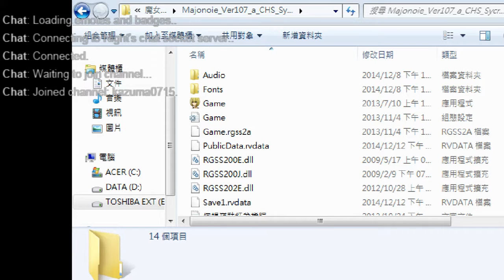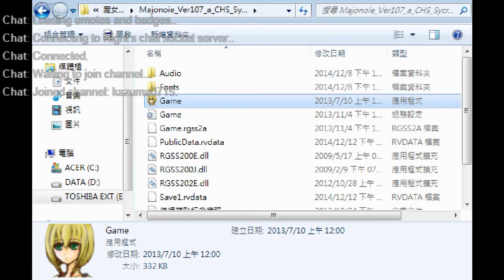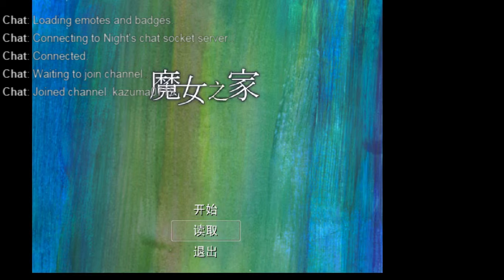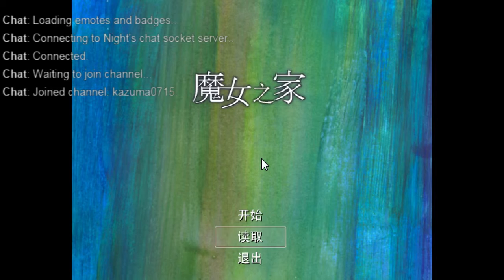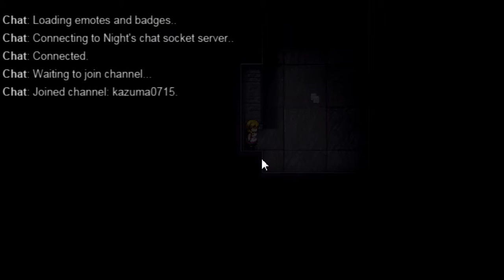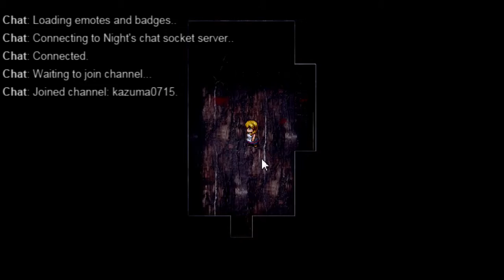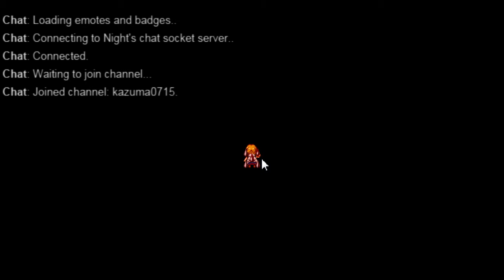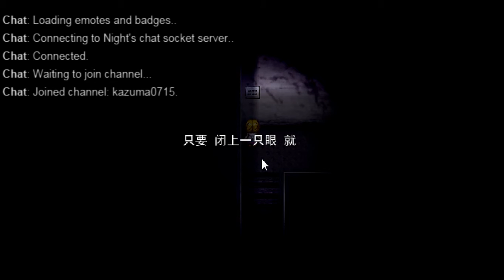魔女之家ep3 遠在天邊近在眼前,我好像眼睛長假的 :)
士氣效果好像沒什用ep3卡在一關,路過卻沒摸?!